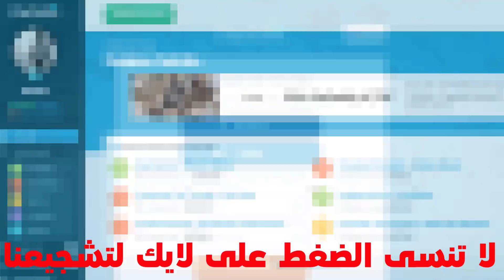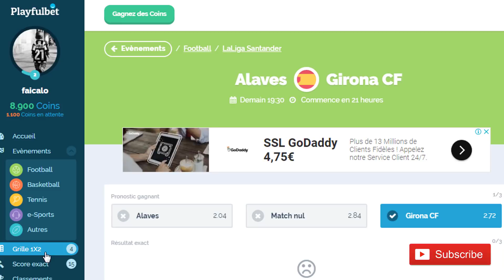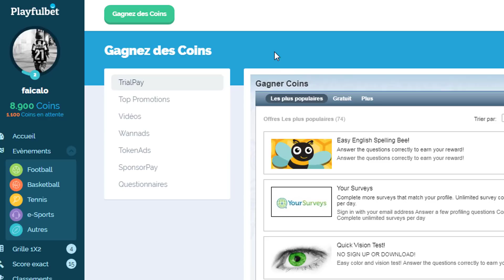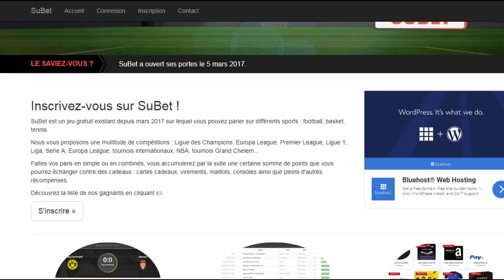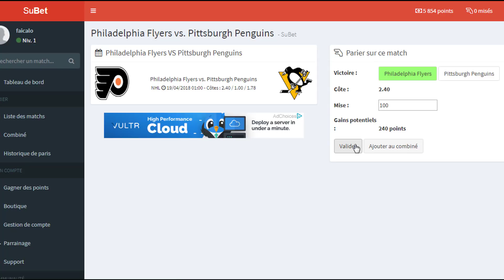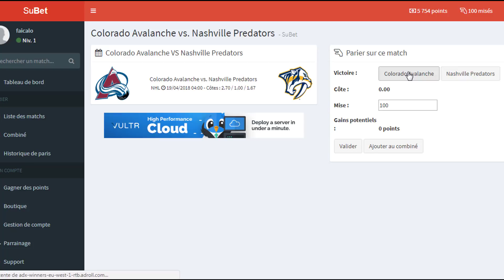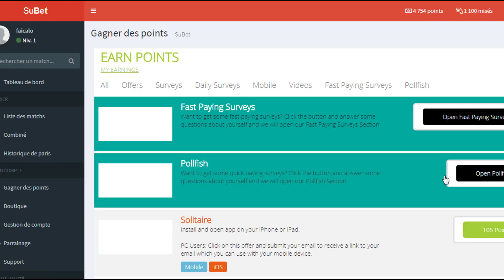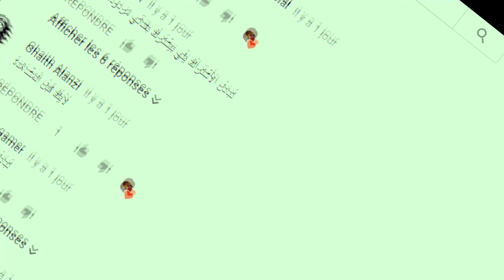ربح المال من الانترنت بسهولة و سرعة مع استراتيجية ربح 50 اورو + اثبات الدفع [جديد] ✔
ان كنت تبحث عن اسهل مواقع ربح المال من الانترنت بسهولة و سرعة و الحصول على عديد الهدايا الممتازة مجانا فانت الان مع الفيديو المناسب حيث اقدم لكم اليوم افضل موقعين لربح المال بدون اي خبرة او استثمار
ربح المال من الأنترنت -أقسم بالله ربح 20$ يوميا بدون مجهود مع هذا الموقع الرائع الذي اعتبره قنبلة الربح من الانترنت للمبتدئين 2018
و وعد مني ان ربح المال للمبتدئين من هنا سوف تحصل على دولاراتك الأولى | تجربتي الشخصية الرائعة عبر مواقع صادة و الربح الحلال
فلا تبخل بدعمنا